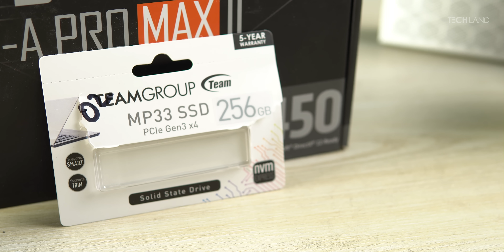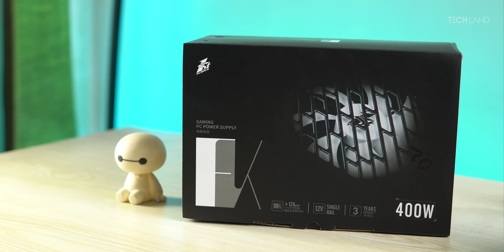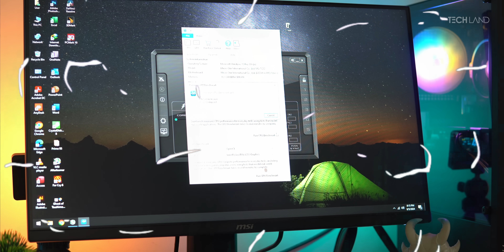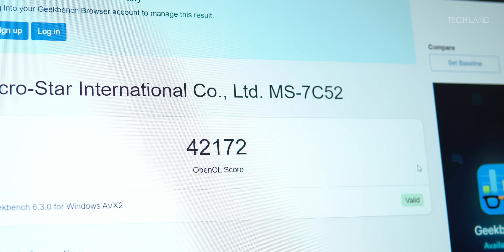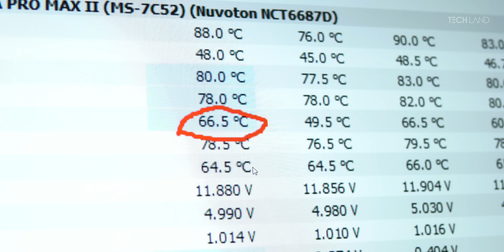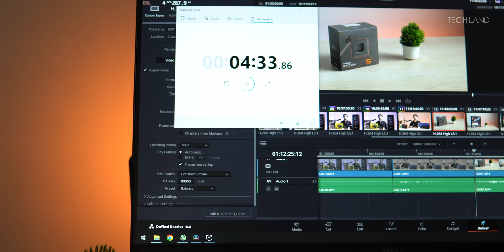45K PC Build Guide for Everyone 2024 | Top Budget Picks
45K PC Build for Everyone in 2024 | Tech Land BD'

Welcome to Tech Land BD! In this video, we bring you the ultimate "45K Build for Everyone - 5600G এর দিন শেষ." This 45k Budget PC 2024 is designed to give you the best performance without breaking the bank. Whether you're looking for the Best 45K PC Build 2024 or just a solid 45K PC Build, we've got you covered.

For those in Bangladesh, this 45k pc build bangladesh is perfect for gaming, editing, and everyday tasks. We dive into the 45k pc build full setup and show you how to get the most out of your budget. Whether you're looking for a 45k pc build with graphics card or 45k pc build with gpu, this guide has it all.

If you're into gaming, you'll love this 45k pc build gaming edition. We also compare it with the popular 50k pc build and show why this is the best 45k pc build out there. From gaming to editing, this build is ideal for anyone looking for the best pc build under 45k.

For those seeking a 45k full pc build, this video is your go-to guide. Our 45k pc build bd focuses on providing the best components and performance for the price. We also cover the 45k editing pc build for creators looking for a powerful yet affordable setup.

If you're in the market for a 45000 pc build full setup, don't miss this video. We explore everything from gaming pc build under 45k to under 45k pc build options. For those with a slightly higher budget, we also touch on 40-50k pc build and pc build under 50k alternatives.

45K PC Build Guide for Everyone 2024 | Top Budget Picks | Tech Land BD

00:00 -Intro
00:51 -CPU
01:24 -Mobo
02:49 -Ram
03:26 -SSD
04:05 -GPU
04:44 -PSU
05:32 -Casing
07:03 -Glimpses
07:47 -Synthetic Benchmarks
10:04 -Gaming Benchmarks
11:09 -Productivity Benchmarks
12:13 -Conclusion